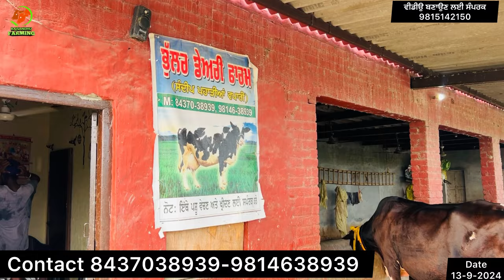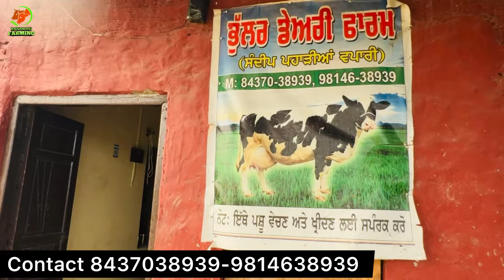ਸੰਦੀਪ ਸੁਰਸਿੰਘ ਕੋਲ 3 ਵਹਿੜਾ ਇਕ ਬੁਰੀ ਮੱਝ 75000। ਵਹਿੜ ਤਾਜੀ 39000 । ਪਿੰਡ ਸੁਰਸਿੰਘ